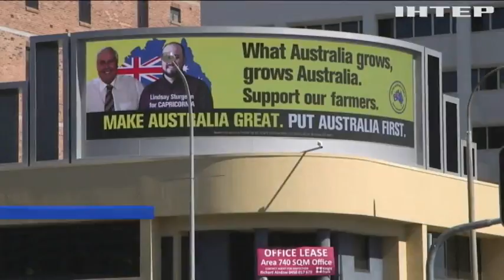Американські розробники створили робота-акробата